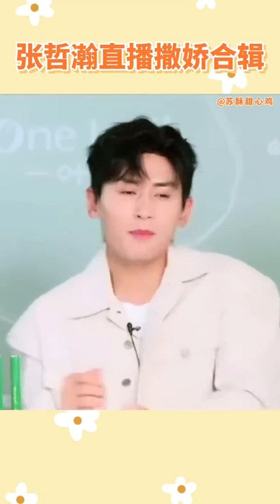【浪浪釘】張哲瀚直播撒嬌！奶凶賣萌♡